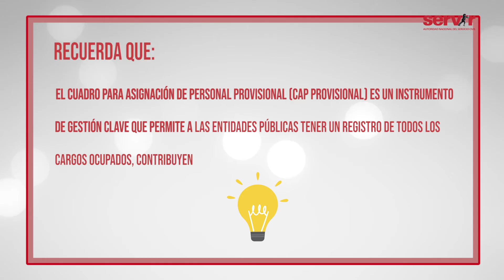¿qué es el CAP Provisional?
Te contamos en qué consiste y la importancia del Cuadro de Asignación de Personal (CAP) Provisional.